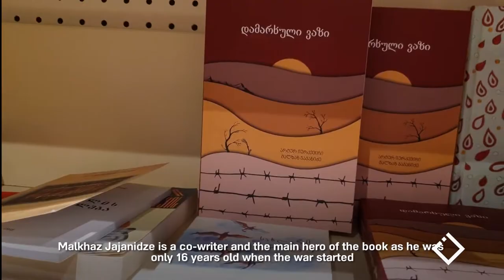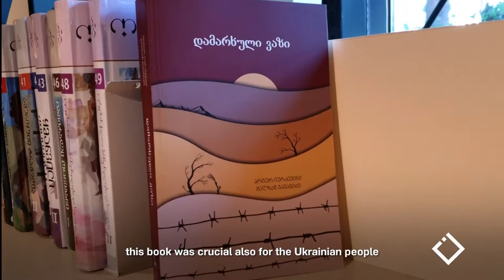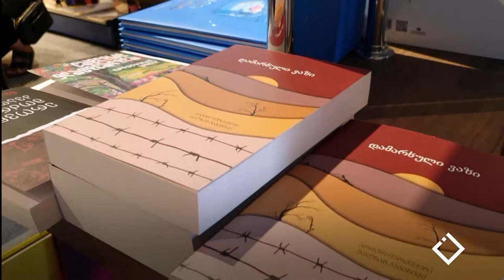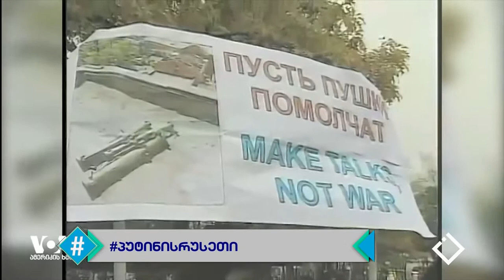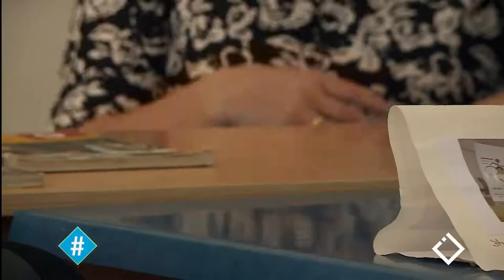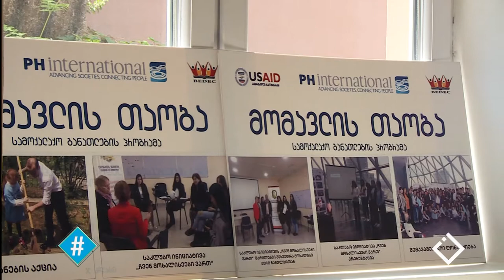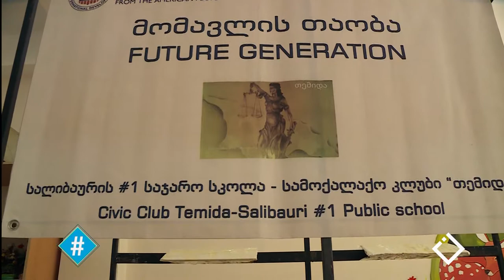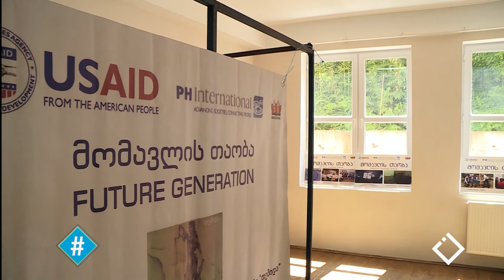ჰეშთეგი / Hashtag - სრული გადაცემა 14.08.2019